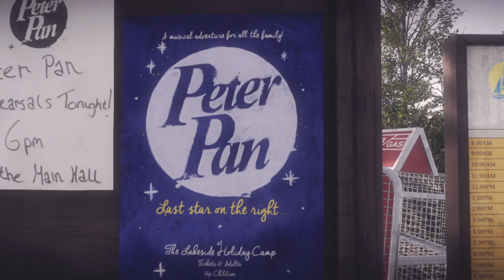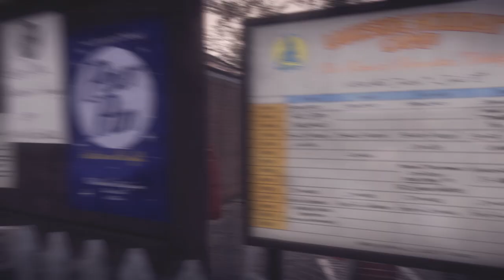Everybody's Gone To The Rapture™ - Returning to this iconic game Part 8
Lizzie story